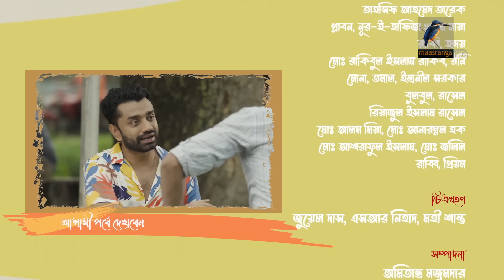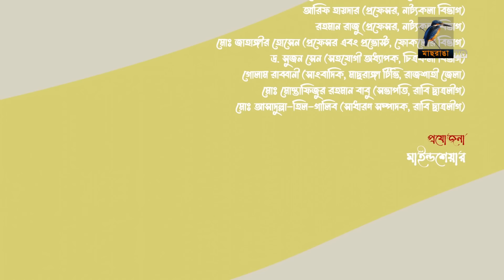Campus । ক্যাম্পাস | EP 19 | Rawnak Hasan, Orsha, Chashi Alam, Pavel | Bangla New Natok 2024